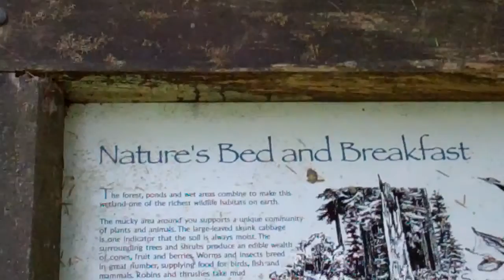Redmond Watershed Preserve 3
More tall trees, ferns on the ground and a boardwalk area of the trail.